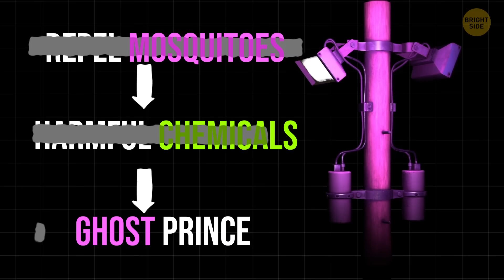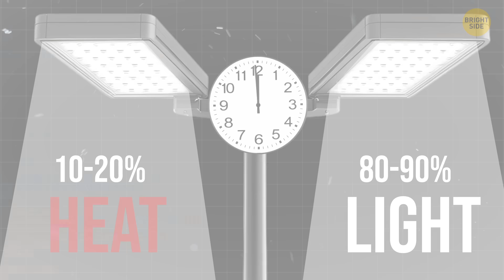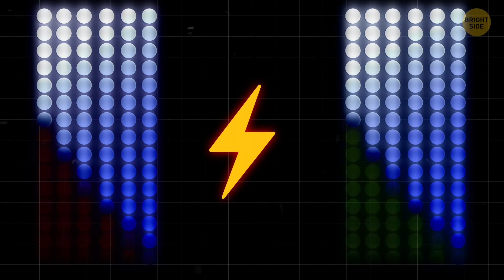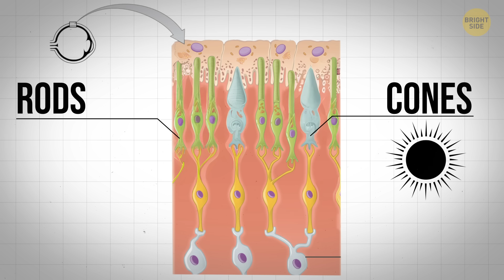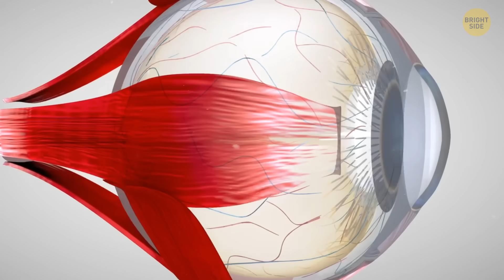Why The Street Lights In The US Turned Purple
Ever noticed some street lights in the U.S. glowing a strange, eerie purple instead of the usual yellow or white? 🌆🟣 No, it’s not a glitch in the Matrix—or some secret government experiment (probably). In this video, we’re diving into the real reason why these lights are turning purple all over the country. It’s a weird story involving manufacturing flaws, LED tech, and some surprising science. So if you're curious about this glowing mystery lighting up American roads, you've come to the right place.